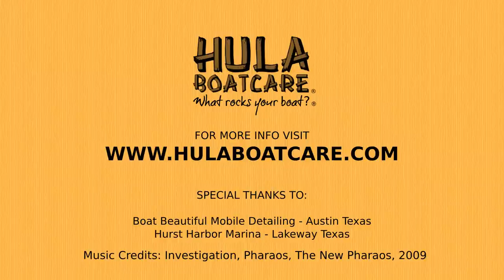Riptide Liquid Compound - Boat Deoxidization and Defect Removal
Riptide Liquid Compound from Hula Boat Care Products easily removes oxidation and defects from boat gel coats. Watch this demonstration video provided by Hula Boat Care. This video outlines the entire gel coat oxidation and defect removal process. Watch as we go step-by-step for perfect results.